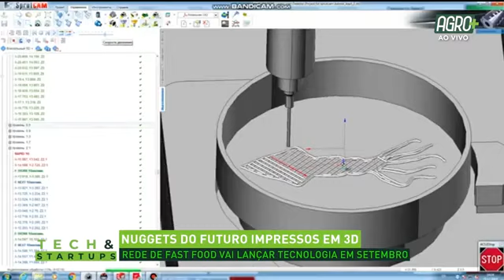Tech e Startups com com Mariana Bonora | AgroMais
O Tech e Startups tem como tema a modernização do agronegócio. Raissa Lomonte conversa com a fundadora da Bart Digital, Mariana Bonora, para falar sobre o assunto. Confira!